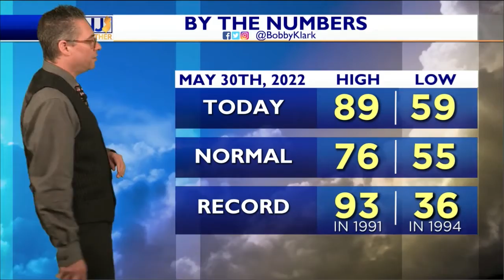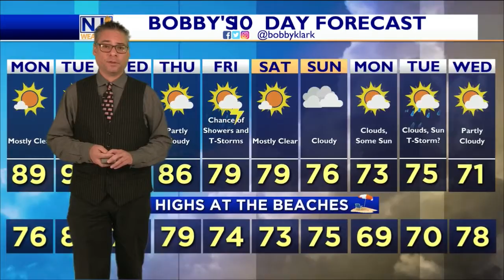Monday Evening Forecast May 30, 2022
Muggy & Fog Tonight; Hot Tomorrow

Hope you had a wonderful day! We will be mainly clear tonight but on the mild and muggy side. Areas of fog will develop towards the daybreak hours so be weary heading to bus stop or to work. Tomorrow, we are even hotter as we were today. - Meteorologist Bobby Klark